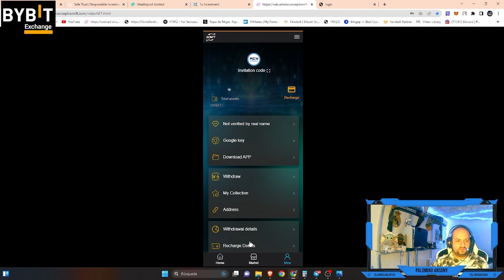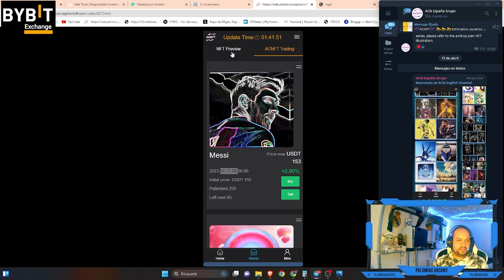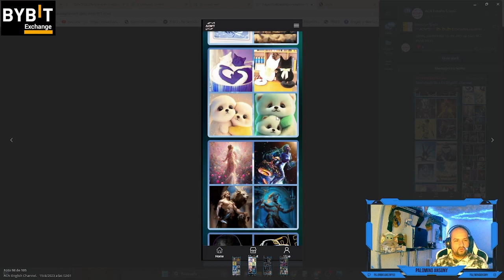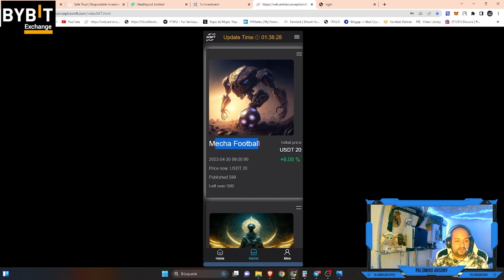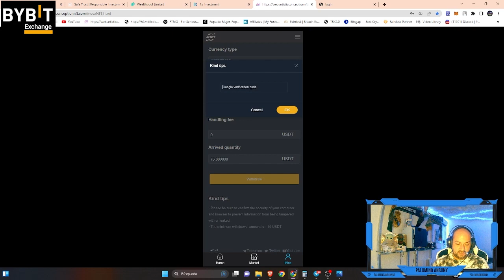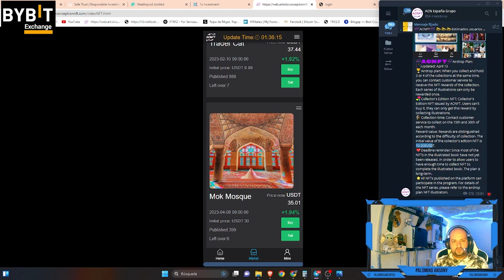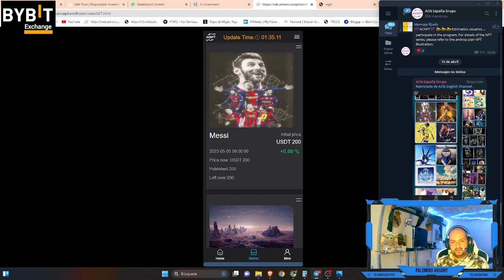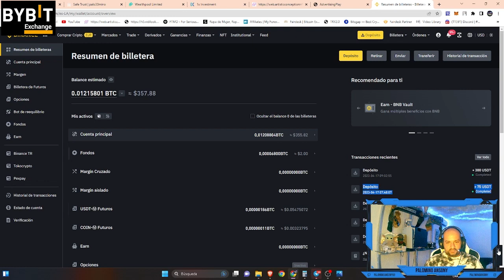ACNFT NFT🤑COMPRA VENTA DE NFT🤑GANA ENTRE 2% AL 5% DIARIO🤑BUENA INVERSION 2023🤑NFT GAME🤑PLAY TO EARN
🔰El último negocio de criptoinversión en 2023: ACNFT
✅Dirección: Concord, Carolina del Norte, EE. UU.
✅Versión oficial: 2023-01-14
✅Consultoría empresarial y gestión de inversiones
🆓 Estado: en buen estado
🙈 Depósito mínimo = precio más bajo en el mercado NFT
🙈Retiro mínimo 5USDT
✅Pago instantáneo
💰Plan de inversión: después de comprar NFT. Vender después de esperar a que NFT se aprecie
🎰Diferentes precios de NFT aumentan de manera diferente cada día. 💰 Ingreso mínimo diario 0.8%+. aumento promedio del 2%
💰 Tarifa de promoción: cuando alguien compra un NFT usando su enlace. Recibirá el 3% del precio de compra como tarifa promocional.
✅LV1=3%
✅LV2=1%
💰 Sin cargo por retiro
✅ Telegrama: @CornellGomes

canal pasqualefz